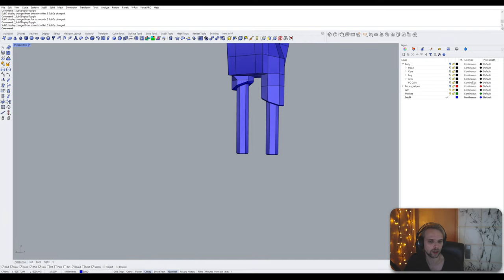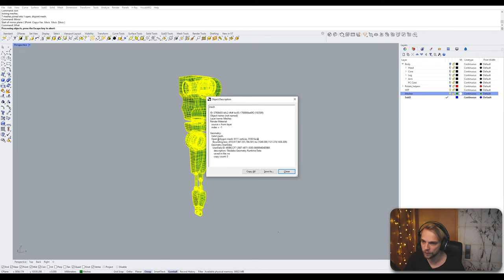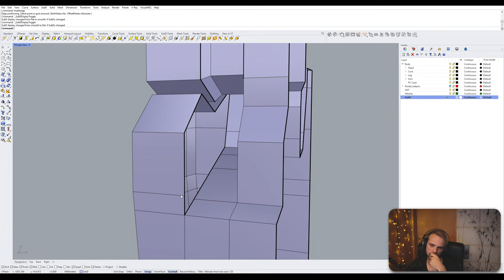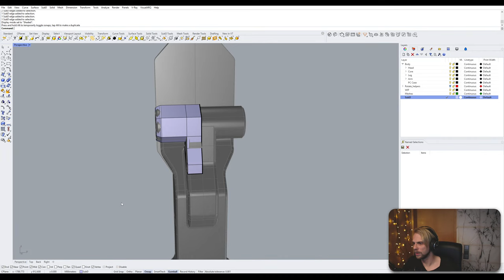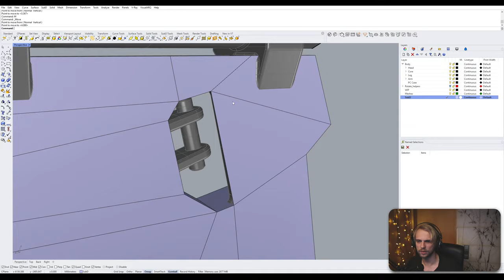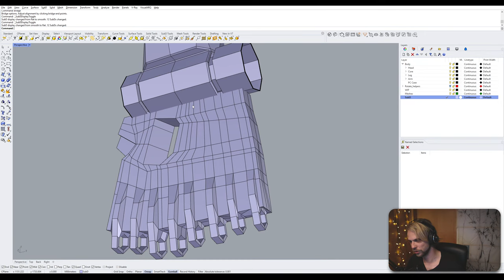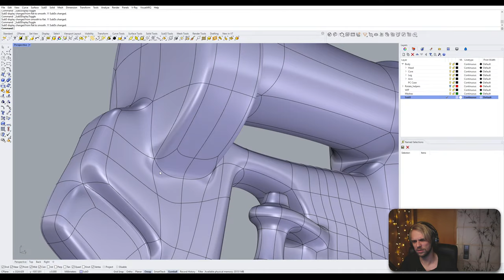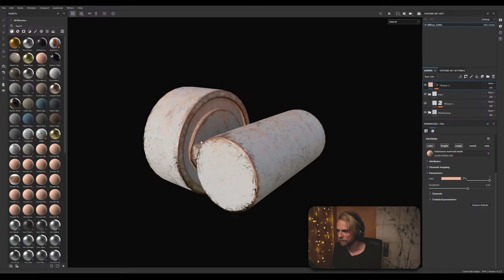CRT #13 : Nurbs to SubD Retopo pain